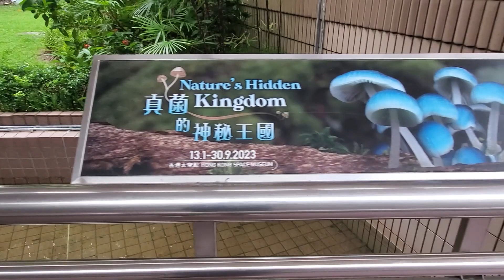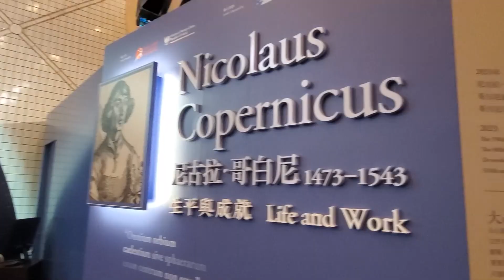尖沙咀香港太空館 (The Hong Kong Space Museum)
尖沙咀香港太空館
The Hong Kong Space Museum